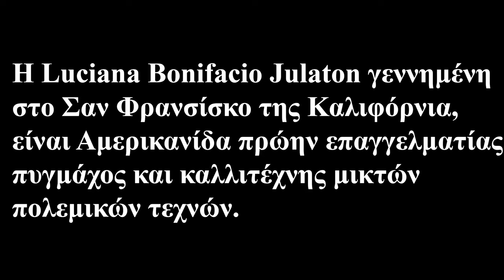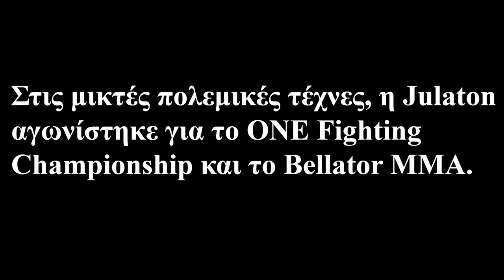Ana Julaton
Η Luciana Bonifacio Julaton γεννημένη στο Σαν Φρανσίσκο της Καλιφόρνια, είναι Αμερικανίδα πρώην επαγγελματίας πυγμάχος και καλλιτέχνης μικτών πολεμικών τεχνών. Ήταν η πρώτη που κέρδισε τους τίτλους WBO Super Bantamweight και IBA Super Bantamweight γυναικών.